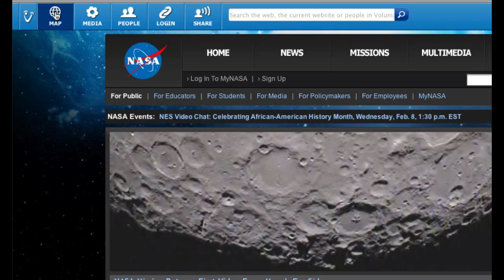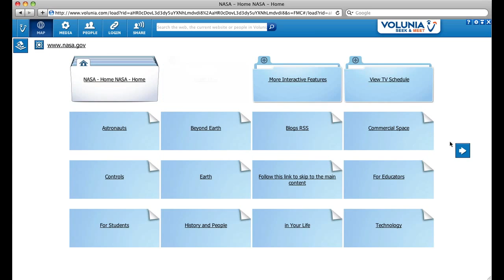Volunia - Il Motore Di Ricerca Italiano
Ne avevamo già parlato un anno ieri è stato finalmente presentato il nuovo motore di ricerca Italiano creato da Marchiori, informatico dell'Università di Padova, che diede l'idea ai fondatori di Google.

Le novità di Volunia sono sostanzialmente due, il sistema di rappresentazione dei risultati e l'interazione social con gli utenti del motore. Nei sistemi di ricerca e sopratutto nel sistema di popolarità dei link ( PageRank) non è cambiato nulla è sono saldamente alla basa anche di Volunia.